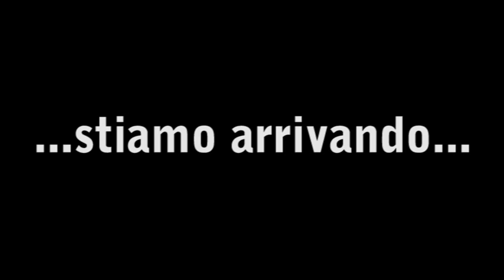Angeli In Blue Jeans ...stiamo arrivando! #1